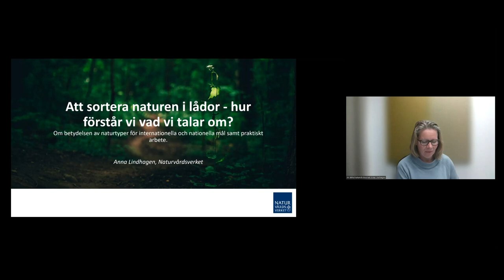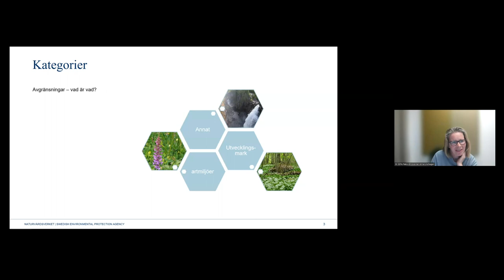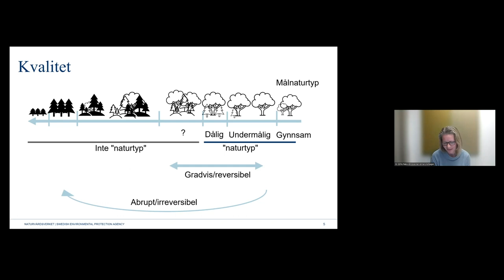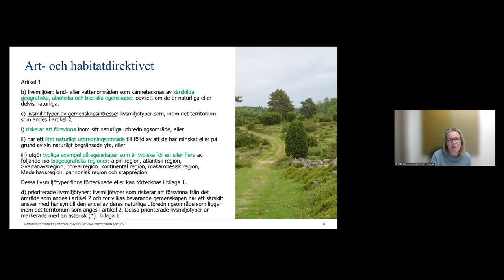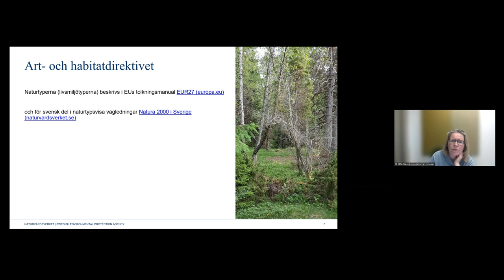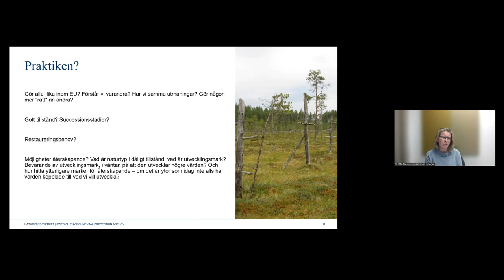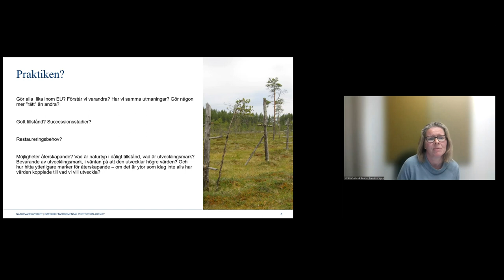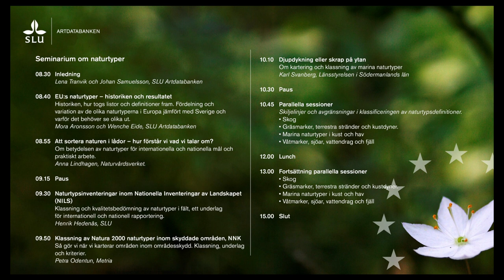Att sortera naturen i lådor - hur förstår vi vad vi talar om? Anna Lindhagen, Naturvårdsverket.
Om betydelsen av naturtyper för internationella och nationella mål och praktiskt arbete.
Föreläsning på digitalt seminarium om naturtyper dag två, 27 april 2023, av SLU Artdatabankens konferens Flora och faunavård: Den gröna ryggraden - en dag om EU och svensk naturvård.